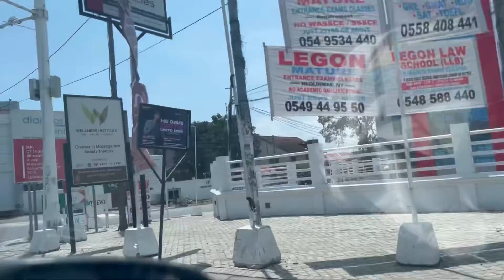East Legon 4K Drive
Thanks to your support.

YoungestInCharge

4K DRIVE